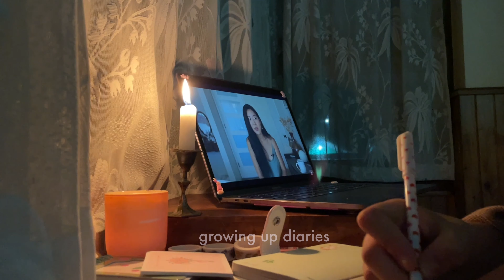Everyday life in india : healing days || a day in my life + what i eat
hie yall this was smth new :) for me and im glad i did it . i hope you enjoyed !!